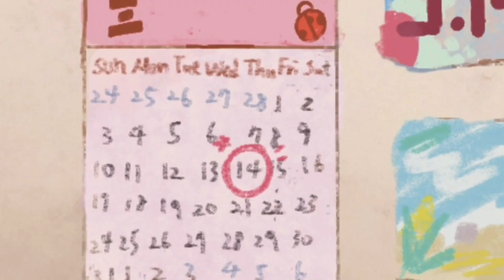侯麗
陳鈺晏，吳佳儒 ，李亞璇 ，鄧有妤
動畫Animation | 臺灣 Taiwan |  TW_HV01
【用簡單的小故事來描述5歲和8歲小孩的世界。紅髮小女孩讓原本對世界害怕、害羞的富有人家藍髮男孩重新認識到歡樂的世界，突破自己很困難，但只要遇到對的人，還有願意突破的心，任何的害怕就好像能克服。】